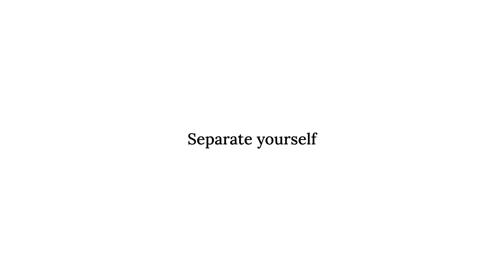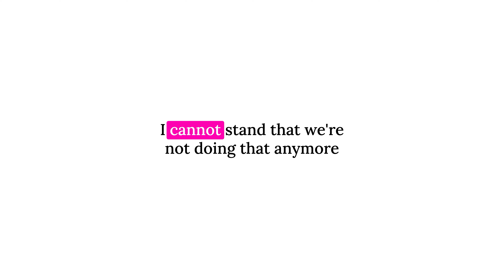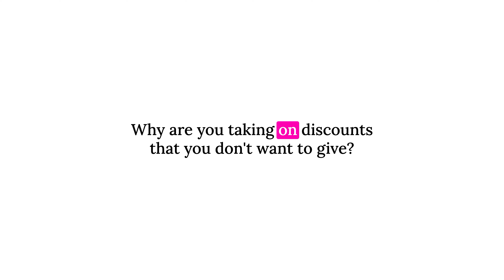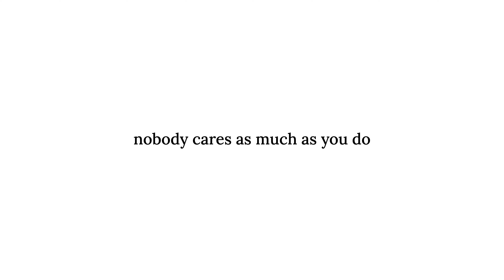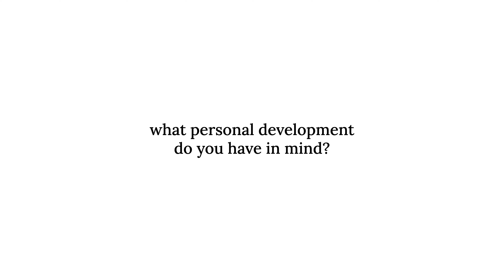Leave these 13 things behind | new year's resolutions | NEW YEAR BETTER ME | 016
In this video, we're discussing 13 things you should leave behind in order to have a successful 2024. From making financial preparations to setting healthy boundaries, these are all important things to consider in order to have a great year.

It's never too late to make some important changes in your life, and by taking these steps in 2024 you'll be ready to face whatever comes next. Watch this video and learn everything you need to know to have a great year!

From building relationships to committing to healthy habits, we'll list 13 things you should leave behind in order to have the best year of your life! By following these simple tips, you'll be ready to take on everything 2024 has to offer!

→ Build your Brand & learn how to make money with a digital product

TIME STAMPS ↴
0:00 why i like new years resolutions
1:39 What we're leaving behind # 1
2:07 number 2
2:55 number 3
3:41 number 4
4:17 number 5
4:41 number 6
5:21 number 7
6:07 number 8
7:38 number 9
8:55 number 10
10:24 number 11
10:49 number 12
11:41 number 13

Starting the new year off right is important, and we've got all the tips you need to make it a success! In this video, we're sharing 13 things you need to leave behind in 2024 in order to have a killer year. From bad habits to negative thinking, we'll help you create a new, positive mindset for the year ahead.

Ready to make some changes in your life in 2024? Then check out this video for all the advice you need! From new year's resolutions to motivation to inspiration, we've got you covered. Let us help you put this year in the best possible position by leaving behind these 13 things in 2024!